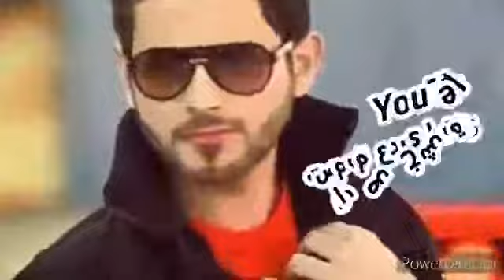حبيبييي بحبك بحبك يا قلبي ياقلبي